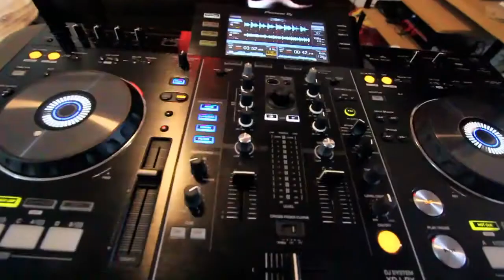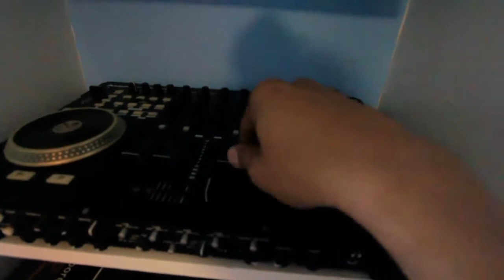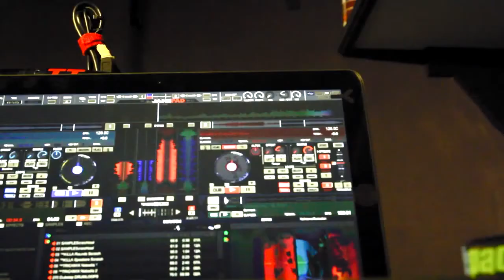DJ Jake Pad Tutorial #1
DJ Jake Pad DJ Tutorial #1